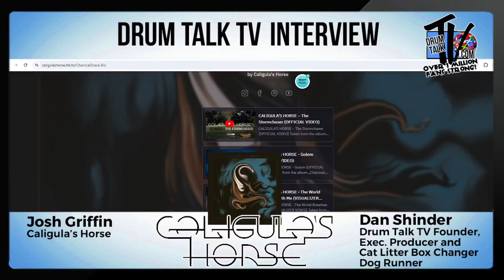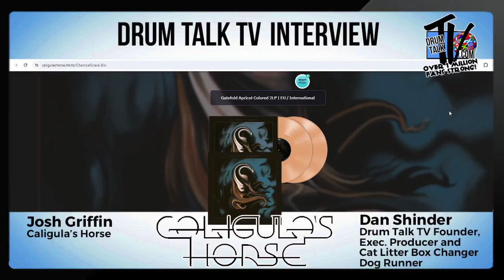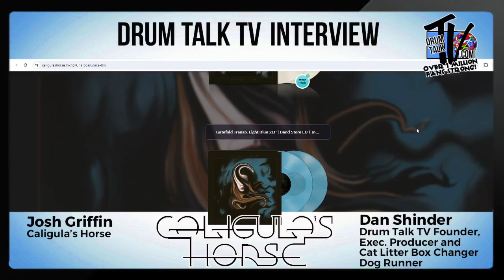Josh Griffin of Caligula's Horse Interview!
Josh Griffin of Caligula's Horse joins Dan Shinder for a interview to talk about their new album titled Charcoal Grace coming out this Friday, January 26th. You can pre-order and check out the three singles that are out

00:00 - Intro
02:40 - Vinyl variations
11:14 - "Storm Chaser" video commentary
18:39 - Rehearsal video
19:35 - Gear and drum sounds
28:10 - Influential artists
32:16 - Caligula's Horse name / band history
33:45 - Concert experiences
41:45 - Favorite cheese
43:05 - Josh Griffin Fun Fact Segment
45:23 - Outro

and be the first to receive BIG announcements coming about what's new and unfolding 2024, including our new membership site coming for all types of musicians and music fans, LIVE FB Interviews, Event Coverage, New Products, Giveaways, contests and NEW ways you can be involved with what we do and be featured!

Follow us on Facebook have over 1 Million fans On Instagram: @DrumTalkTV On Twitter: @DrumTalkTV On Vimeo If you like something you see on which ever platform you follow us on, please share the love with others you believe would get joy out of what we do. Thanks for being the best part of Drum Talk TV!